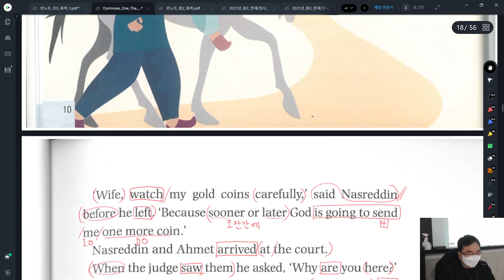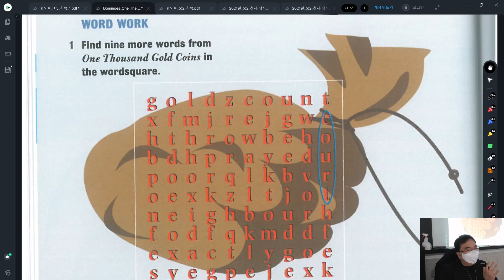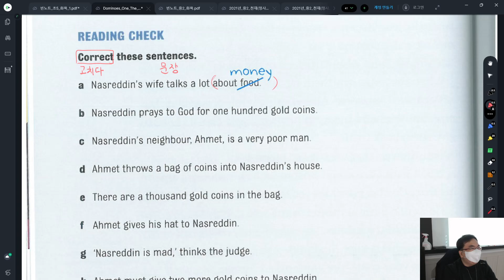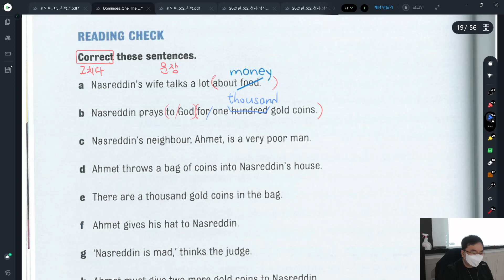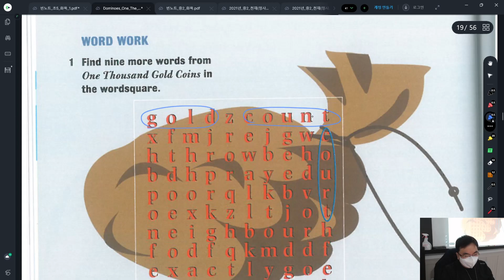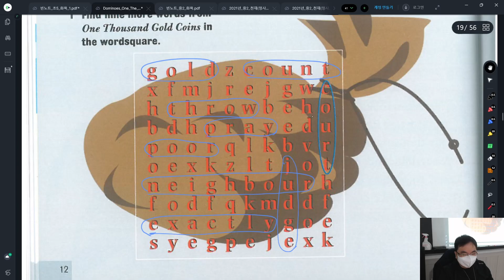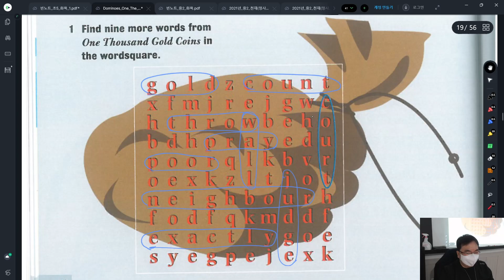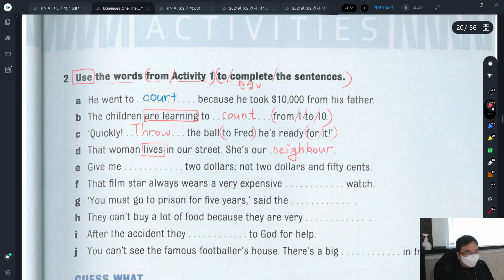순천 EPI영어학원 2022-12-01 초5 읽기반_전반부